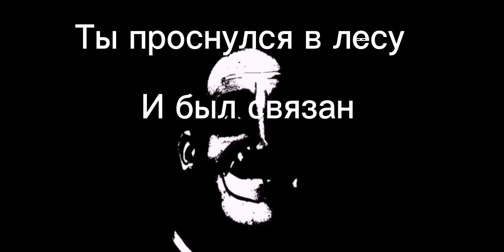СтраШнаЯ исТОрия /МиСтЕр ИсКлЮчИтЕлЬнЫй/